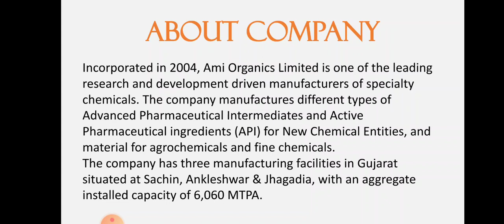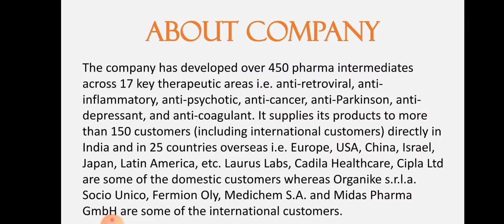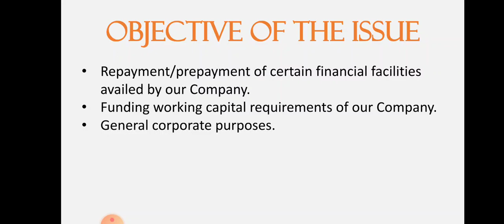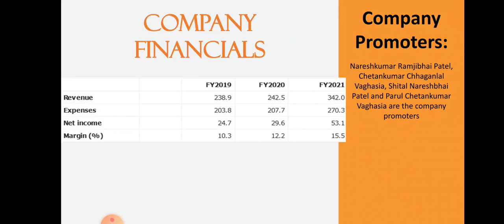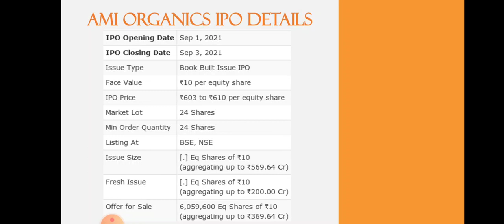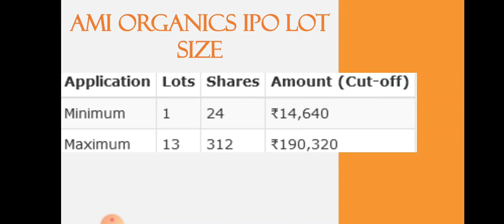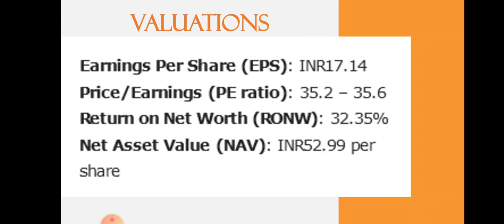Ami Organics IPO Analysis • Ami Organics IPO Review • Ami Organics GMP • Dailystock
Source: Tickertape.com
Moneycontrol.com